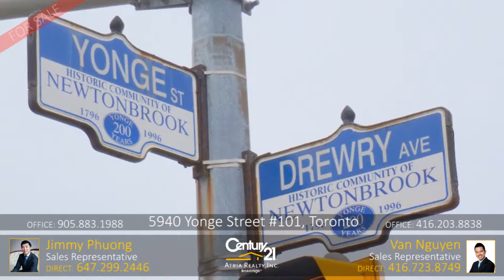5940 Yonge Street #101 For Sale by Jimmy Phuong, Sales Representative and Van Nguyen, Sales Represen